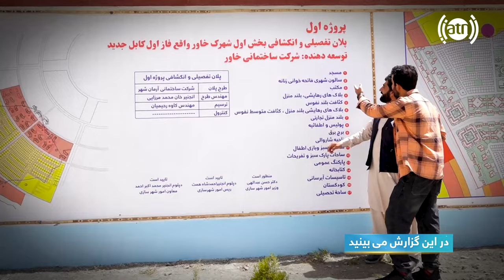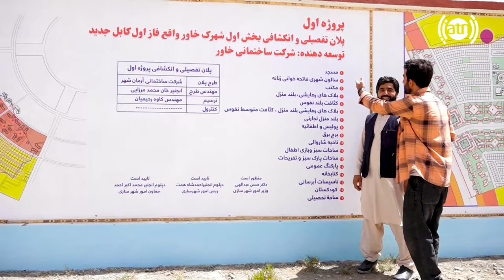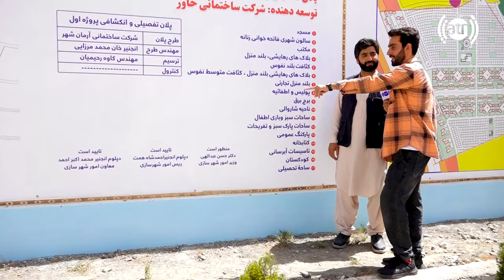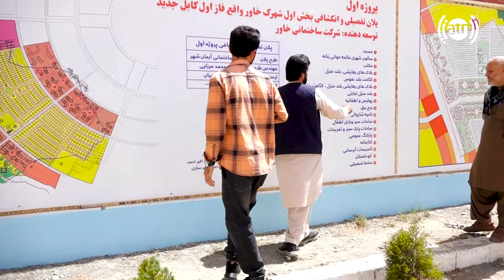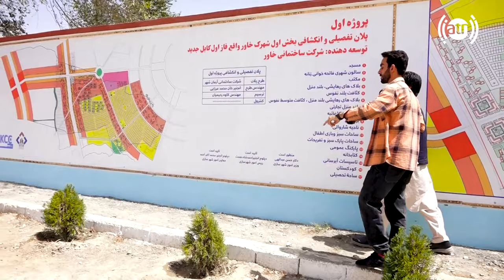New Kabul mega project in Deh Sabz, Hafiz Amiri reports / پروژه بزرگ کابل جدید در ساحه ده سبز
New Kabul mega project in Deh Sabz, Hafiz Amiri reports
پروژه بزرگ کابل جدید در ساحه ده سبز در گزارش حفیظ امیری